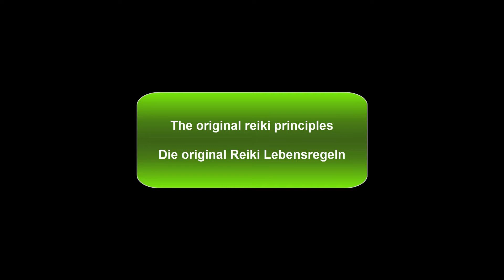YIDAK - the original reiki principles meditation - Die original Reiki Lebensregeln Meditation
Yidak -- healing and meditation music

YIDAK - gokai
- the original reiki principles meditation
- die original Reiki Lebensregeln Meditation

The gokai - the reiki principles:
Die Gokai -- die japanischen Reiki Lebensregeln:

今日丈けは Kyō dake wa
Just for today - Nur heute

怒るな  Okolu-na
I will not be angry - Ärgere dich nicht

心配すな  Shimpaisuna
I will not worry - Sorge dich nicht

感謝して  Kansha shite
I will be grateful - Sei dankbar

業をはけめ  Gyō o hakeme
I will do my work honestly - Erfülle deine Pflichten

人に親切に  Hito ni shinsetsu ni
I will be kind to every living thing - Sei freundlich zu allen Wesen

the project Yidak of the musician and reiki master Glenn Ohme and Butz Freytag.
(the japanese reiki principles spoken by fiona goldfee - 4 years old)

Yidak:
meditation sound and healing energy
reiki meditation
healing music

Yidak is a term used in Buddhism and means soul, but it also describes the main instrument of soundscapes, the didgeridoo/didjeridu, Australia also called yidaki.

Butz Freytag; Didjeridu
Glenn Ohme: Video/Sound/Mix
Fiona Goldfee: Reiki Principles

Das Projekt Yidak der Musiker und Reiki Meister Glenn Ohme und Butz Freytag
(Die japanischen Reiki Lebensregeln gesprochen von Fiona Goldfee - 4 Jahre alt)

Yidak steht für
meditative Klänge und heilende Energie
reiki meditation
healing music

Yidak ist ein Begriff aus dem Buddhismus und bedeutet Seele, es beschreibt aber auch das Hauptinstrument der Klangteppiche, das Didgeridoo, in Australien auch Yidaki genannt.

Butz Freytag; Didgeridoo
Glenn Ohme: Video/Sound/Mix
Fiona Goldfee: Reiki Lebensregeln